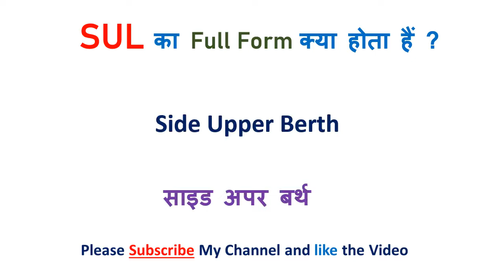SUL Full form | Full form of SUL | SUL full form in Railway